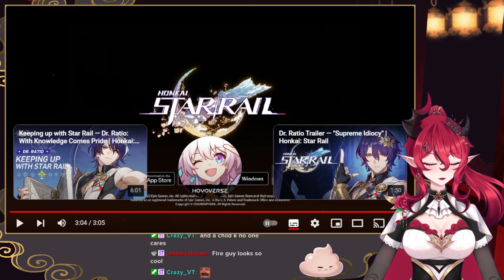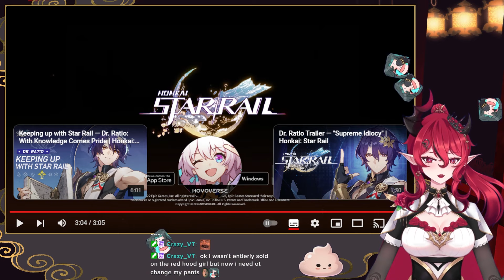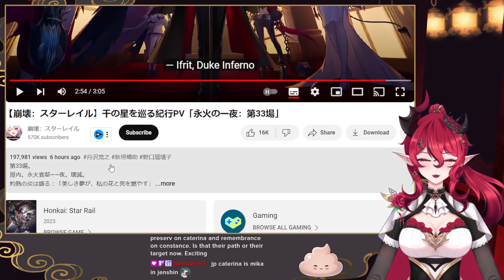OH NO THEY'RE HOT! Myriad Celestia Trailer Reaction 【Honkai: Star Rail】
Chapters:
0:00 New characters
2:30 English trailer reaction
7:20 Japanese trailer reaction